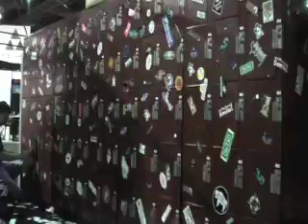Vegas Sticker Movie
Stickering lockers at the Vegas Ski Show 2007 - Freely Creative, Inc. owner of